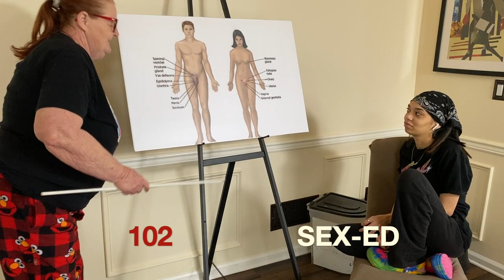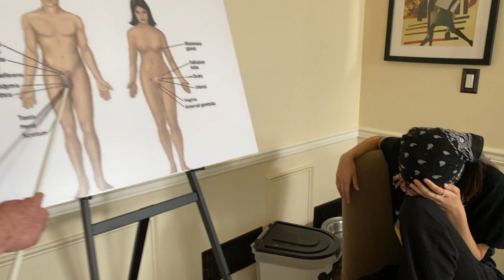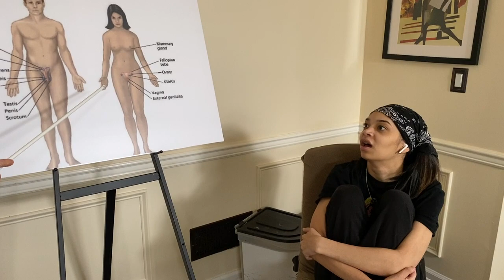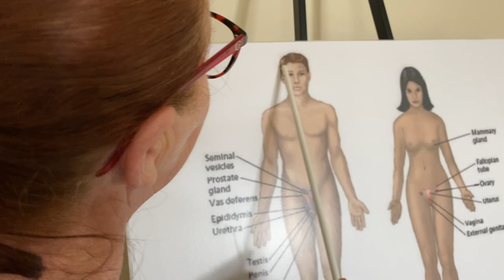SEX-ED 102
Part 2 of Momma Redd's Sex-Ed